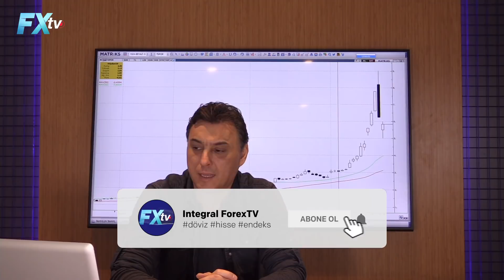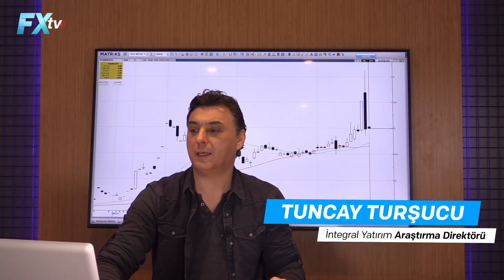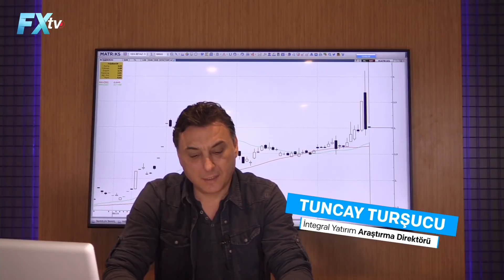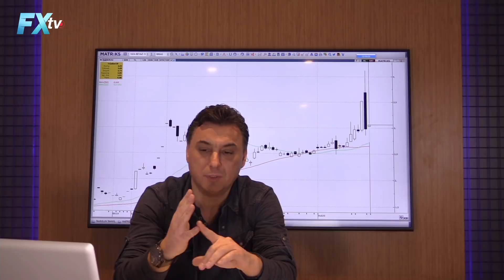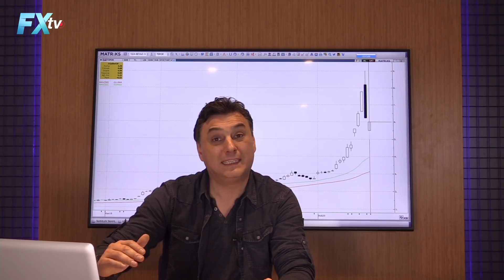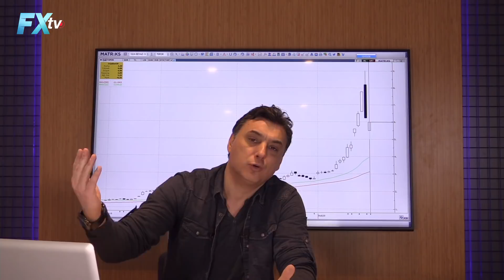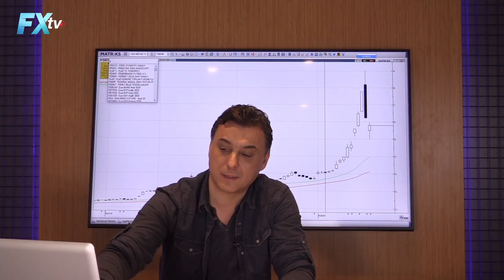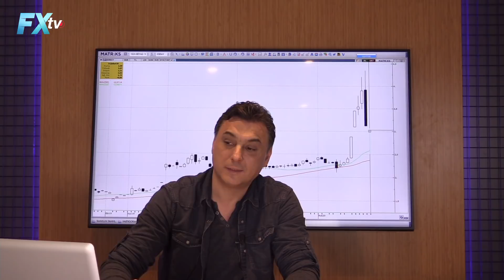Dev Derbiler Öncesi Spor Hisseleri | Tuncay Turşucu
Haftasonu oynanacak dev maç öncesi Integral ForexTV'de Tuncay Turşucu ile kulüplerin hisselerini inceliyoruz.

Tuncay Turşucu ve tüm ekibimiz sizler için piyasaları yorumluyor.